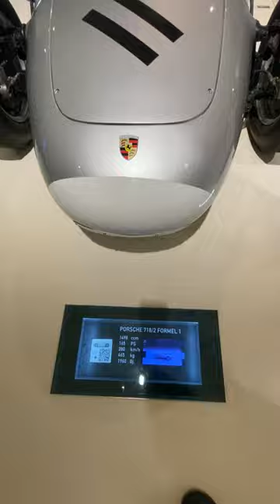Porsche 718/2 Formula 1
@Prototyp Museum Hamburg

The Porsche 718 is a series of one- or two-seat sports-racing cars built by Porsche from 1957 to 1962. An open-wheel single-seat model was developed for Formula racing.

Details
The 718 was a development of the successful Porsche 550A with improvements made to the body work and suspension. The car's full name is 718 RSK, where "RS" stands for RennSport (sports-racing) and the "K" reflects the shape of the car's revised torsion-bar suspension. It had a mid-engined layout and used the 142 horsepower (106 kW) 1.5-litre Type 547/3 quad-cam engine introduced in the 550A.

Variations
718 RSK Mittellenker
In 1957 the Fédération Internationale de l'Automobile (FIA) changed their rules to allow cars with enveloping bodywork to compete in Formula races. That year Porsche entered three 550/1500RS Spyders in the German Grand Prix Formula Two (F2) event. Changes to the cars were minimal, being limited to removing the passenger seats and spare tires.

For 1958 Porsche fielded a modified 718, called the RSK Mittellenker (centre-steer), for F2 events.[6] The bodywork for this car was only slightly different from the sportscar model, but the single seat was now in the centre of the cockpit, with the steering wheel, pedals, and shift lever relocated to accommodate the change and a fairing enclosing more of the cockpit opening.[7]: 65  Jean Behra drove the car to a win at the F2 event at Reims that year. At the German Grand Prix at the Nürburgring, driver Edgar Barth placed sixth overall and second in his class. At the Berlin Grand Prix at AVUS the car won both its heat and the F2 class in the hands of driver Masten Gregory.

718/2

Porsche 718 2-02
In 1959 Porsche unveiled the prototype of a narrow, open-wheeled car called the Porsche 718/2 that married the 718's mechanicals with a more traditional single-seat Formula body.[8] The unpainted car was entered in the 1959 Monaco Grand Prix, where driver Wolfgang von Trips qualified twelfth, but crashed on the second lap of the race. At Reims driver Joakim Bonnier finished third. For 1960 the production 718/2, starting with chassis number 718201, received revised bodywork, a 6-speed transaxle, and a wheelbase extended by 100 mm (3.9 in).[5][9]: 278–281  A total of five cars were built. Some of these four-cylinder cars were later raced in F1 under the 1962 11⁄2 litre formula.

In October 1958 the FIA had announced another change to the regulations for Formula One. Beginning in the 1961 season, engine capacity would be limited to the same 1.5 litres as in Formula Two. This meant that Porsche could use their 718/2s almost unchanged in F1.

Racing history
Endurance / sportscar racing
The 718 made its racing debut at the 1957 24 Hours of Le Mans driven by Umberto Maglioli and Edgar Barth. The car failed to finish the race due to an accident.

Formula One
Formula One switched to a 1.5-litre formula in 1961 and Porsche entered three 718s for Dan Gurney, Hans Herrmann and Jo Bonnier. Gurney scored three 2nd places (France, Italy and United States) taking him to 4th place in the Drivers' Championship. For 1962, Porsche entered a new car, the Porsche 804 in Formula One.

Carel Godin de Beaufort, a privateer, entered a 718 in F1 between 1961 and 1964. He was killed driving his 718 during practice for the 1964 German Grand Prix at the Nürburgring.

sourced from wiki

As a smaller YouTube Creator, my channel runs on the generosity of viewers like you.

Got a Question? I'm here to help.